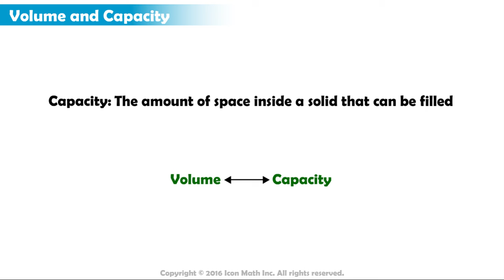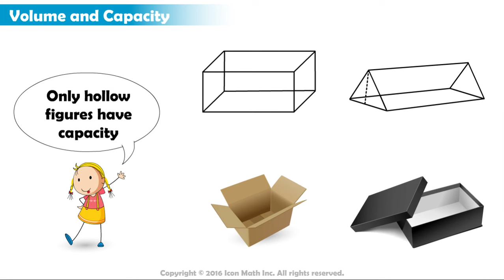Volume and Capacity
Recognize the difference between capacity and volume.

to see all videos and a complete set of resources.

Now free and open to everyone.